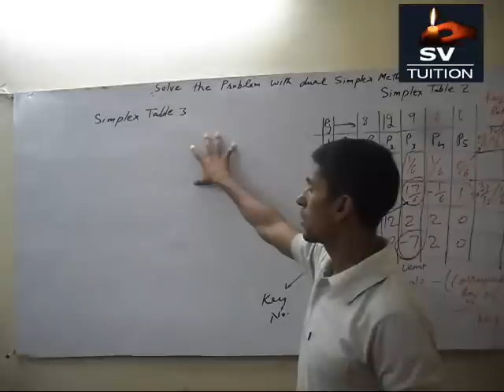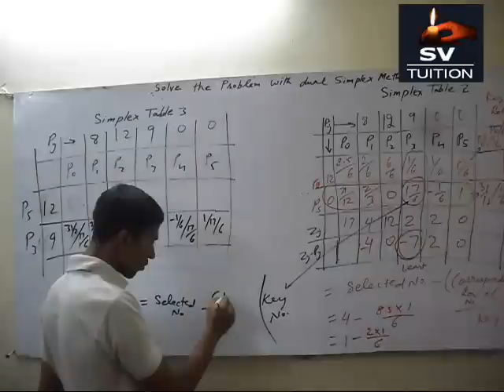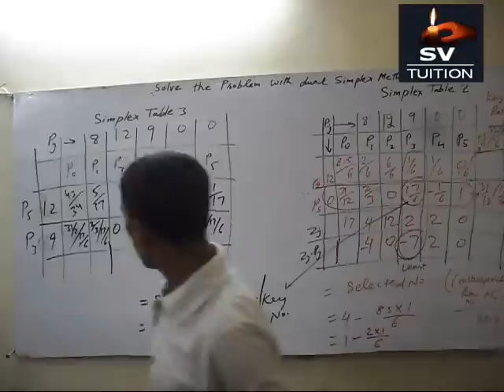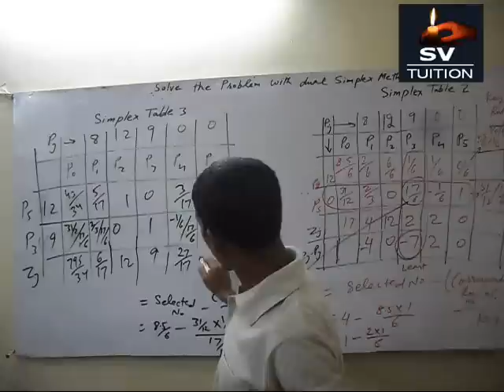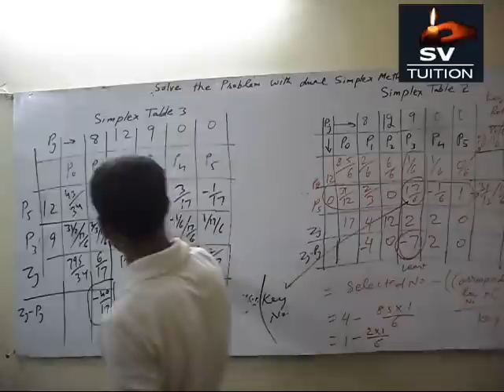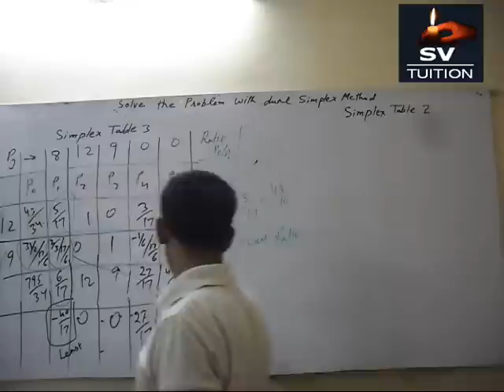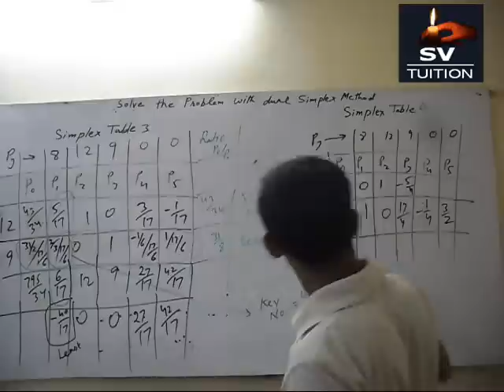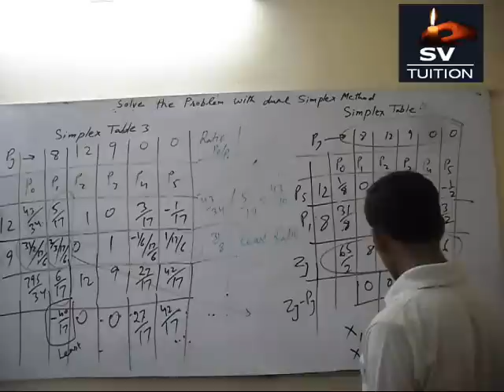Dual Simplex Method - Part 3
This is the end part. In this part, we have solved the problem with dual simplex method. We have made simplex table 3 and 4 for calculating the value of x1 and x 1